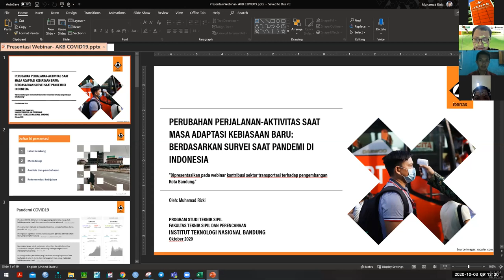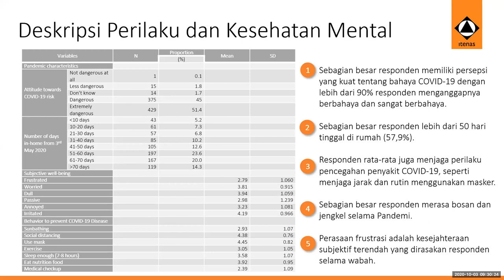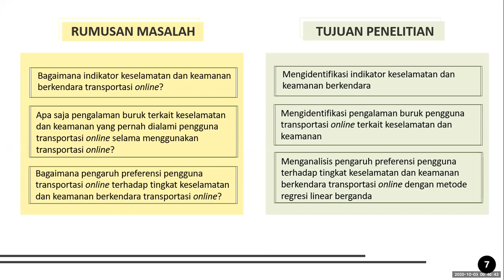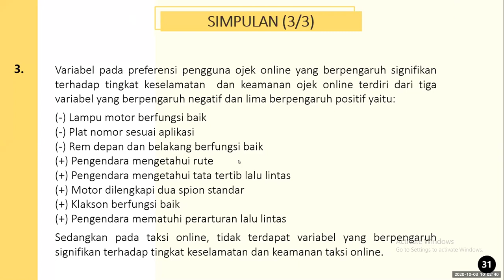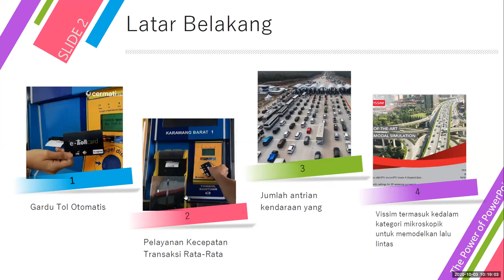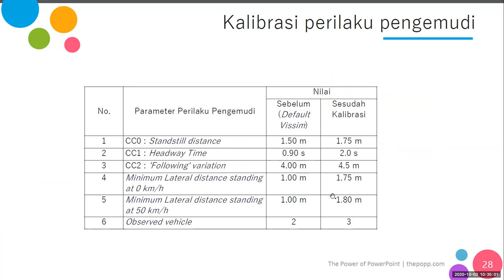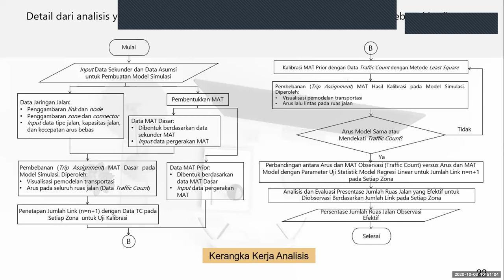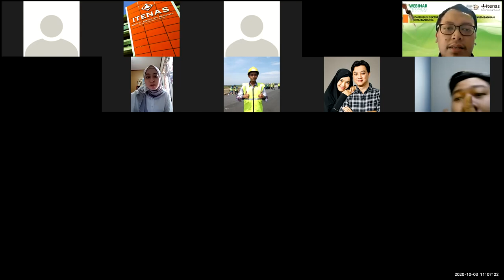Webinar Teknik Sipil Seri 1st : Kontribusi Sektor Transportasi terhadap Pengembangan Kota Bandung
Webinar Program Studi Teknik Sipil Seri 1 dengan topik "Kontribusi Sektor Transportasi terhadap Pengembangan Kota Bandung" yang dilaksanakan pada Sabtu, 4 Oktober 2020 dengan para pembicara merupakan Dosen dan mahasiswa Teknik Sipil Itenas.

Youtube : Institut Teknologi Nasional Bandung - Official
Facebook Page : Institut Teknologi Nasional Bandung